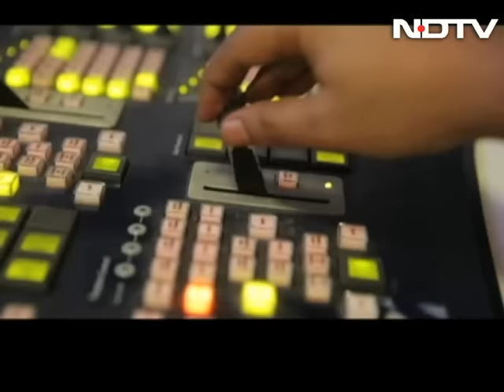Rapper Ombeer Omi on Jat reservations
This week on Tamasha Live, Ashutosh-style journalism meets its match. Watch Ombeer Omi rap on Jat reservations, rap culture and other unrelated issues. (Audio in Hindi)